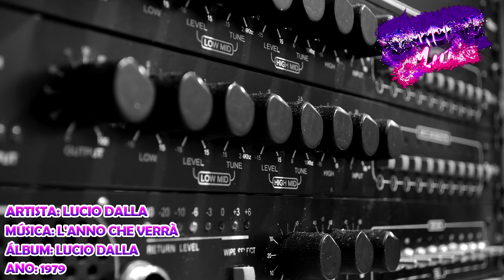Lucio Dalla - L'Anno Che Verrà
Artista: Lucio Dalla
Álbum: Lucio Dalla
Ano: 1979